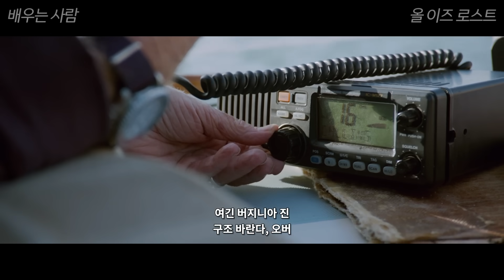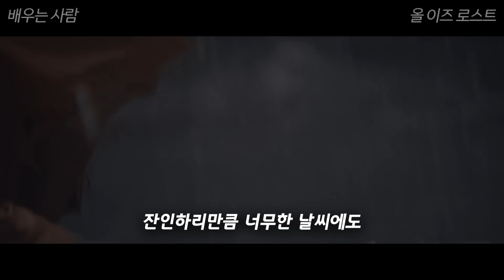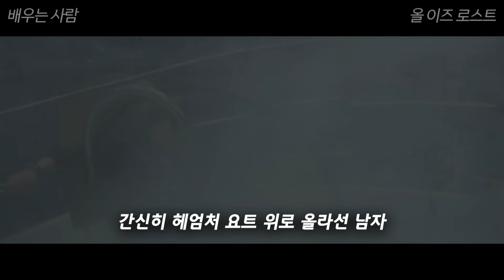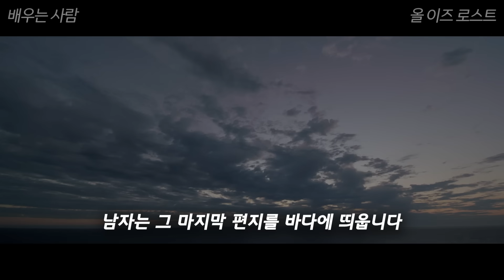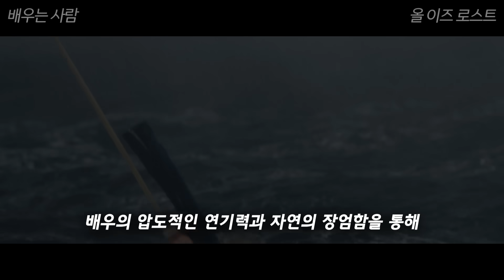2시간동안 출연 배우 1명, 대사 2~3마디 밖에 없지만 긴장감 지리는 영화